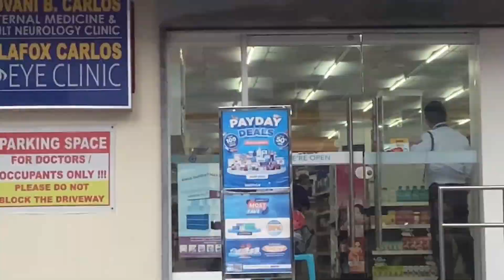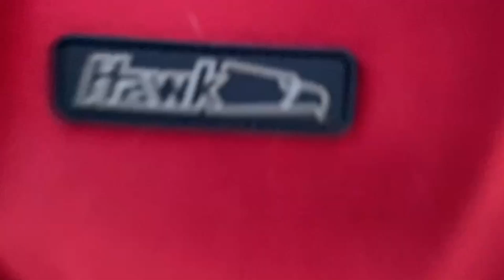Ang ganda dito ☺️